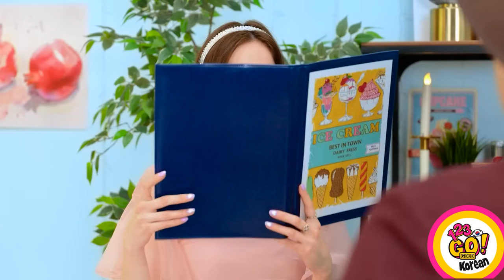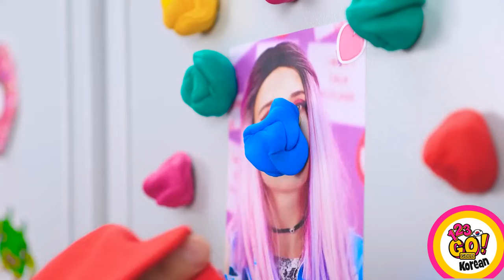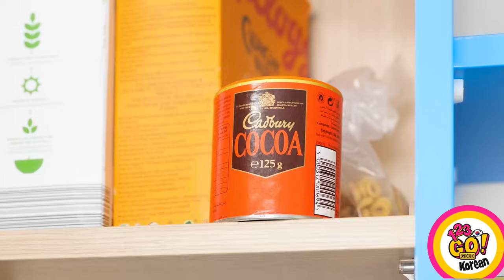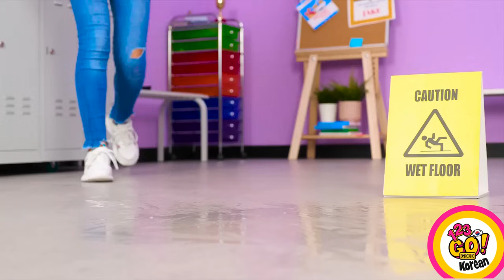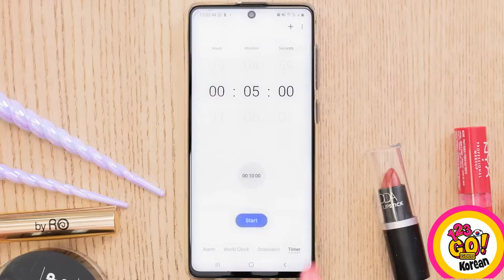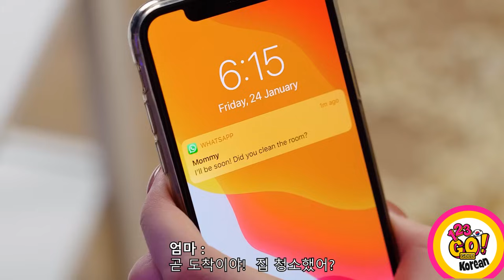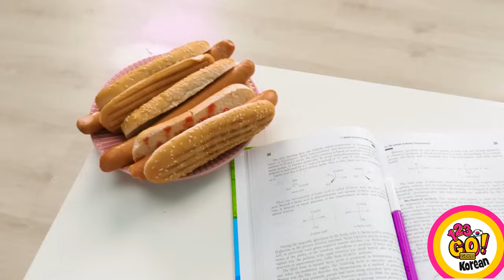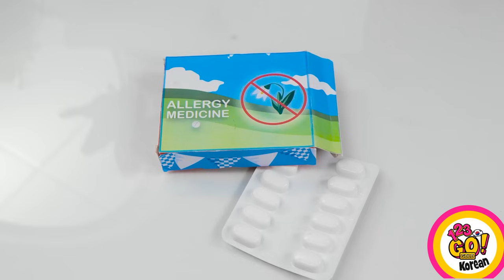당신을 인기 있게 만드는 뷰티 해킹||123 GO!GOLD의 가장 멋진 해킹 및 DIY 아이디어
수천만 가지의 인생 핵이 존재합니다. 하지만 우리 여자들은? 뷰티 트릭, 옷 입는 지름길, DIY 스킨 케어 등 우리 여자들은 가능한 모든 도움을 받을 수 있는 수많은 뷰티 핵이 있습니다! 스타일, 피부 및 기타 뷰티 루틴을 훨씬 더 간단하고 빠르게 만들어주는 이 멋진 지름길을 따라하세요! 곧 뵙겠습니다!